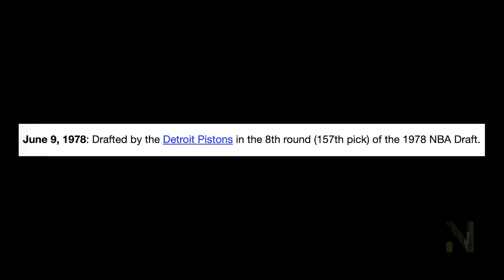Gamble - Before Time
Project currently in production...
a docu-film by
Wardrobe
Cinematographer: Erran I. Booker
Video Archive
Production Companies: VizionMediaConceptz, LEMental Productions

Executive Producer:
Errol McCalla
Nathaniel "Shine" Cole